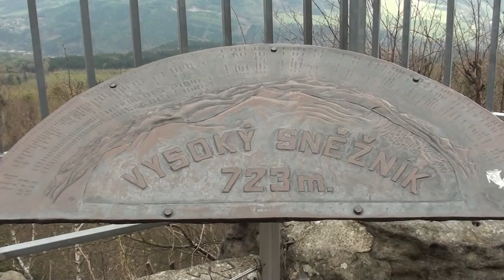Tschechische Republik - Děčínský Sněžník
...oder Hoher Schneeberg. Der Berg ist mit 723 m der höchste des Elbsandsteingebirges und bietet einen schönen Blick in die Sächsisch-Böhmische Schweiz, zur nahen Stadt Děčín und ins Böhmische Mittelgebirge. nicht weit von Ostrov liegt der Ort Sněžník. Am Aufstieg findet man einen großen Parkplatz und ein Rasthaus. Auf dem Berg steht ein alter Aussichtsturm. Für eine Rast empfiehlt sich eine Einkehr in die Bergbaude.

Die Musik stammt von Abscondo und dessen neuen Album "Victory in a Landlocked Sea ".

... or high snow mountain. The mountain is 723 m with the highest in the Elbsandsteingebirge and offers a beautiful view of the Bohemian-Saxon Switzerland, the nearby the town of Decin and the Bohemian Highlands. Ostrov is not far from the place Sněžník. On the ascent there is a large parking area and a rest house. On the hill stands an old watchtower. A stop for a rest is recommended in the mountain chalet.

The music is by Abscondo and his new album "Victory in a Landlocked Sea."

... nebo vysoká sněhová hora. Hora je 723 m nejvyšší v Labských pískovců a nabízí krásný výhled na Česko-Saské Švýcarsko, poblíž města Děčín a České vysočiny. Ostrov leží nedaleko od místa, Sněžník. Na výstupu je velké parkoviště a zbytek domu. Na kopci stojí stará strážní věž.Zastávka na odpočinek, je doporučeno v horské chatě.

Hudba je v Abscondo a jeho nové album "Vítězství v uzavřené moře."